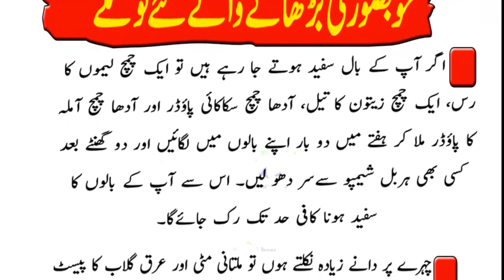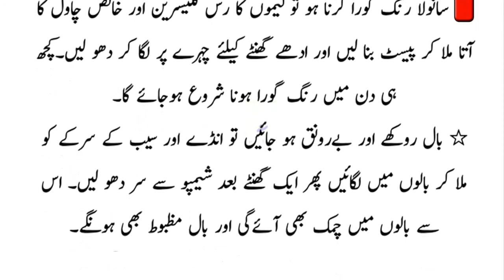bahut hi ache aur asan gharelu totke ju ap ko eran kr den | aj ke asan totke | urdu story